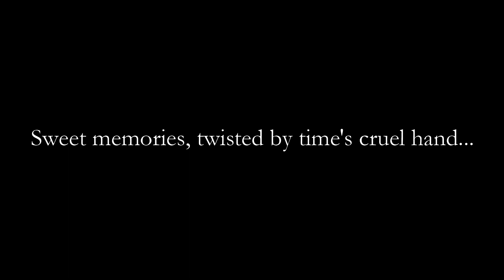Nintendo Direct PREDICTIONS | September 2021 Direct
Nintendo has announced a Nintendo Direct for TOMORROW. That means it's time to make some predictions about what's coming! I break down everything we currently know, what's on the calendar, what still needs a date, and all of the biggest rumors floating around the internet at the moment. After that, I make a couple more predictions that weren't covered in the above. Be sure to leave a comment to let me know your own Nintendo Direct Predictions!